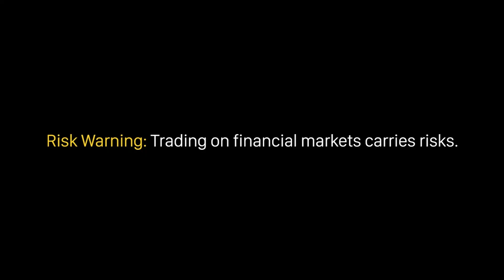Một số lưu ý khi viết nhật ký giao dịch| Học Forex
Các bạn thân mến! Trong một môi trường có nhịp độ nhanh và năng động như thị trường giao dịch, sự thành bại của một trader thường được quyết định bởi sự kết hợp giữa kiến thức và kỹ năng, cũng như sự phân tích tỉ mỉ về thói quen giao dịch của chính mình.